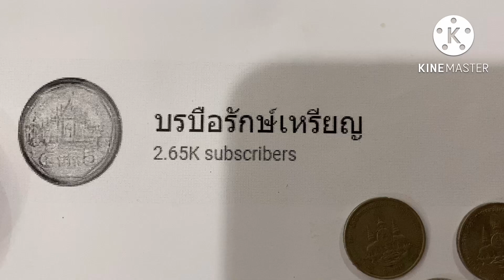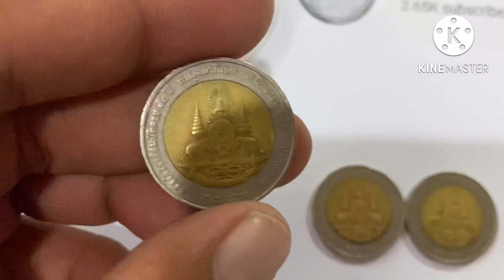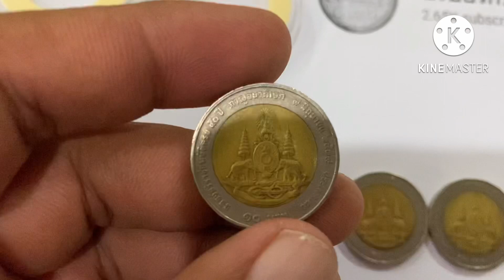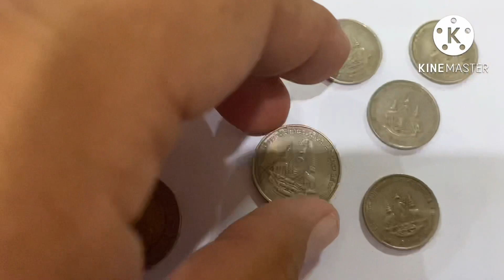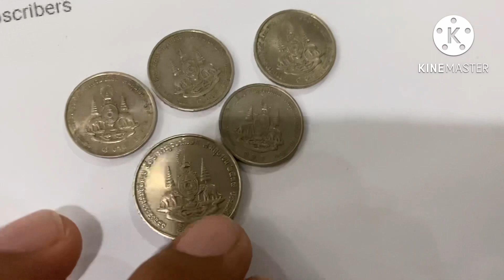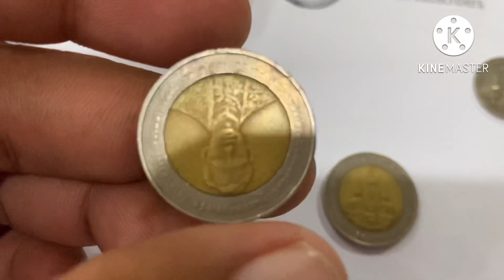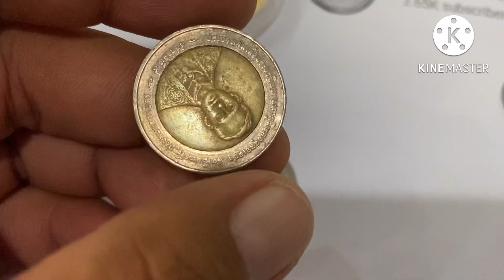180 ล้านเหรียญ กับ โอกาสค้นหากี่%?